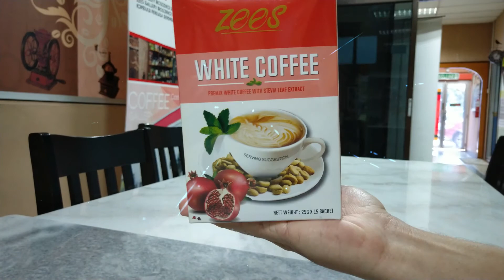Adobe AE Black Hole Effect and Explosion Effect